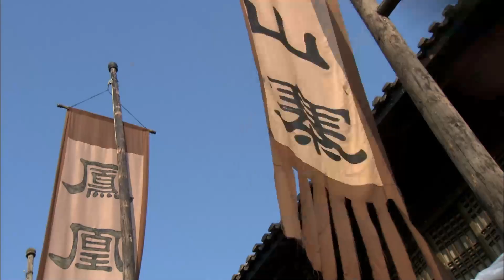日軍殘害百姓，搶奪寶物，愛國者強勢出手！💖 Chinese Television Dramas#中国电视剧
劇名(Drama Name)：我的抗战